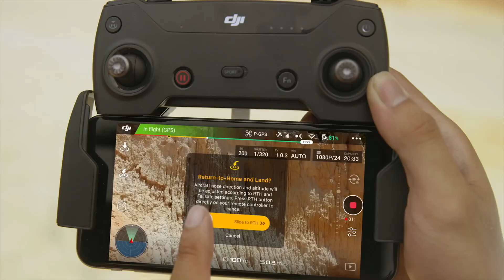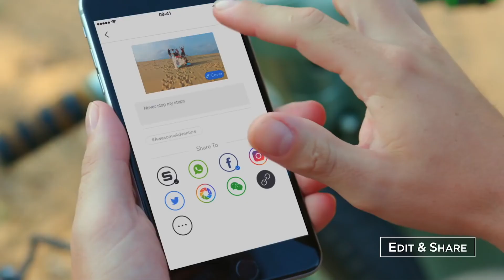DJI Spark Test